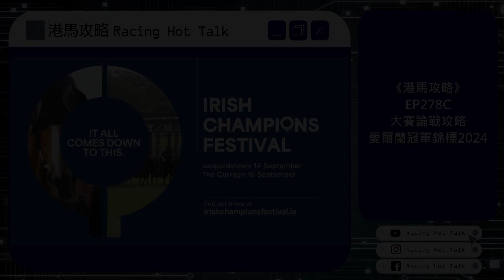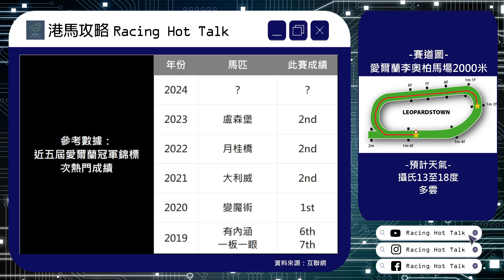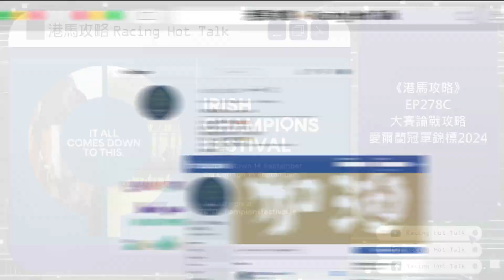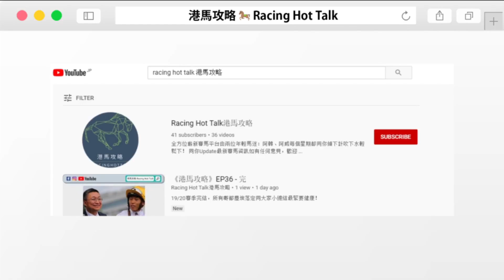《港馬攻略》EP278C - 大賽論戰攻略：愛爾蘭冠軍錦標2024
嚟到愛爾蘭冠軍賽馬節第一日嘅主題賽事，愛爾蘭冠軍錦標，或者大家都可以叫佢做岳伯仁/古摩亞冠軍錦標，皆因近五屆冠軍都係佢哋包攬晒，今年八匹馬有一半都係佢哋嘅，可唔可以順利六連勝？

呢項賽事歷來可以贏兩屆嘅，原來都係佢哋嘅馬，分別係「狄倫」同埋「變魔術」，而近兩屆冠軍「盧森堡」同埋「多產巨匠」就力爭成為第三匹。論話題性，咁點都係「多產巨匠」呢位大少最大，皆因佢心情好嗰陣可以好好，但一唔想跑，可以輸到影都冇，但今次喺自己主場，應該都可以見到正常版本嘅佢啩...？

咁計，「盧森堡」嘅穩定性就點都高過「多產巨匠」嘅，雖然今年連佢都開始有啲波動，但係可以喺加冕盃一放到底嘅馬，實力點都好勁，上屆都係鬥到最尾先輸比「多產巨匠」，睇吓最後會唔會係佢哋兩匹當中贏兩屆？

今屆賽事古摩亞陣營嘅部署都可以話夠晒特別，皆因Westerberg除咗「盧森堡」之外，仲出埋「南加名城」同「童話傳世」，睇完連阿韓都成頭問號，之但係「南加名城」至今準到咁，贏愛爾蘭打吡鬥心十足，葉森打吡輸比「名戰古城」都心服口服，幕後唔比佢跑英國聖烈治而揀呢場，究竟咩葫蘆賣咩藥？

但古摩亞兵團都唔係冇對手㗎，今屆就分別英國同日本代表嚟挑機，而且兩匹都唔講得笑。嚟自英國嘅「經濟科」，五月嗰陣大勝東帝錦標，一度被視為「名戰古城」喺葉森打吡嘅最大對手，但之後幕後唔想咁急，就一路等到上場先喺法國復出，都係贏得咁易，今次一跑一級賽就要比岳家軍招呼，佢招唔招架得到？

「設計名師」當年最大成就梗係贏凱旋門大賽，而今年佢嘅細佬「真命新帝」就會帶住日本嘅希望嚟征戰歐洲。呢匹三歲仔今年喺日本打吡後追第三，哩半梗係唔成問題，今次先喺愛爾蘭冠軍錦標亮相，究竟佢可唔可以交出好成績，再向日本馬凱旋門爆機之夢邁進一步？

今年愛爾蘭冠軍錦標馬匹實力雄厚之餘，形勢更變得更緊湊，究竟會由岳伯仁同古摩亞呢個鋼鐵組合繼續稱霸，定係作客嘅兩匹後起之秀挑機成功？想知兩位主持撐邊匹，即刻去片睇吓啦！